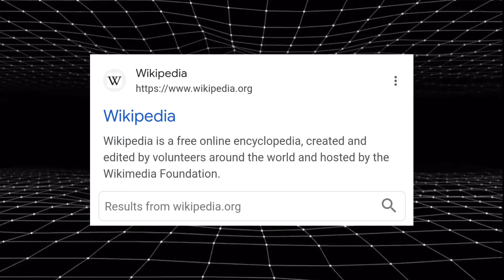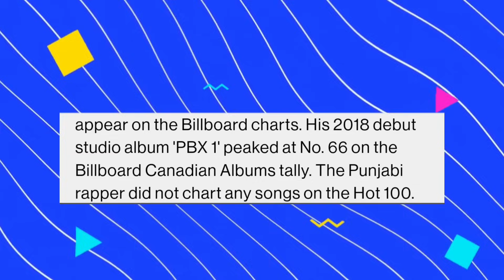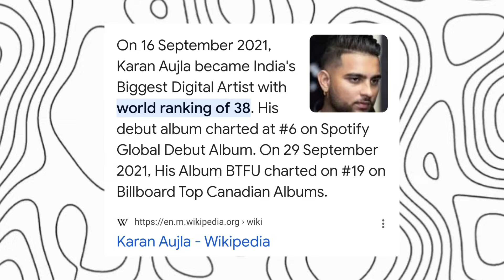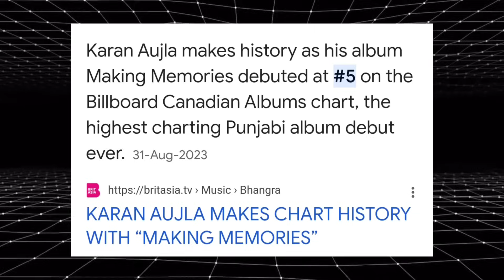Which Punjabi Singer is Billboard King Ft. Karan Aujla, Sidhu Moosewala, Ap Dhillon, Shubh, Diljit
Punjabi Singers Rank On Billboard Music Charts From Past 3 Years ft. Karan Aujla, Sidhu Moose Wala, Ap Dhillon, Dijit Dosanjh, Shubh

This Video is Talking About Top punjabi Singers Rank On Billboard Music Charts For Past 3 Years 2021 , 2022, 2023 Featuring With His Top Albums For example sidhu Moose wala Moosetape , Karan Aujla Btfu, Diljit Dosanjh Moon Child Era, Karan aujla Way ahead ep & Sidhu Moosewala No Name EP, Diljit Dosanjh Drive Thru Ep, Ap Dhillon Two Hearts Never Break The Same Ep, Shubh Still Rollin Album